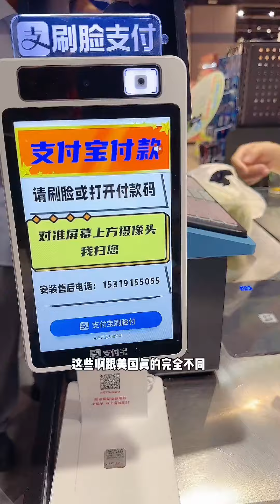回国的感受是什么样的，与美国有什么区别？美国是什么样的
大家好，我是琳达姐❤
漂洋过海来到洛杉矶，来美国生活已有16年
在这里，琳达姐将分享我的日常生活~~~

#跨国婚姻 海外华人 文化差异 琳达姐在洛杉矶 请放心，本视频内容符合YouTube社区准则，没有任何违反规定的行为。